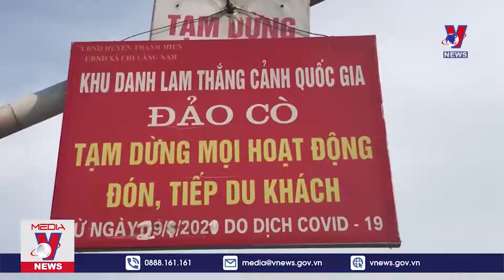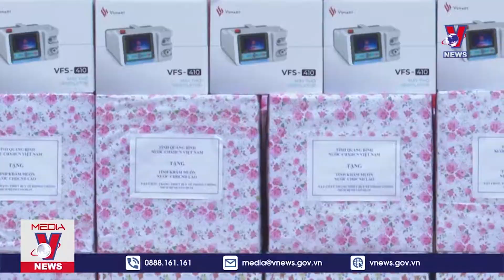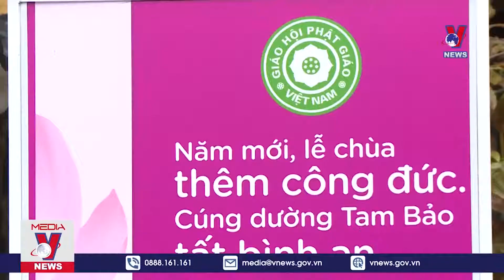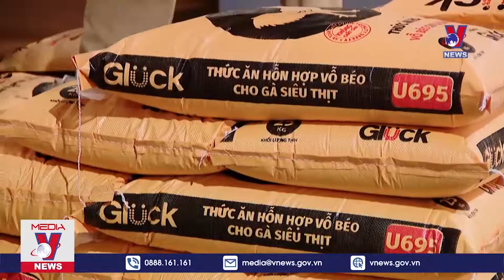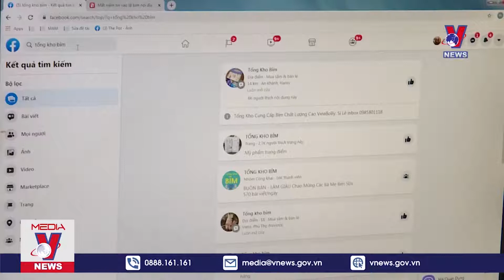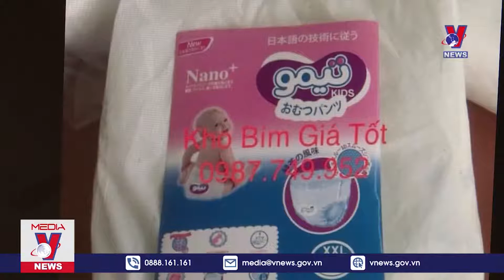Thời sự 8h sáng ngày 30/04: Tiếp tục bàn giao nhà cho đồng bào vùng sạt lở Trà Leng - VNEWS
Bản tin thời sự 8h sáng cập nhật tin tức 24h, thời sự mới nhất hôm nay
+ Tăng cường quan hệ đối tác chiến lược Việt nam - Singapore
+ Tiếp tục bàn giao nhà cho đồng bào vùng sạt lở Trà Leng
+ Đóng cửa và dừng đón khách tại khu du lịch Tam Chúc
+ Bà Rịa - Vũng Tàu tạm dừng nhiều sự kiện dịp lễ 30/04 - 1/5
+ Di tích quốc gia Đảo Cò dừng đón khách du lịch
+ Trao thiết bị phòng, chống dịch Covid-19 tặng tỉnh Khăm Muộn
+ Đề xuất công đức bằng chuyển khoản
+ Nguy cơ thiếu hụt thịt gia cầm
+ Thiếu nguyên liệu sản xuất thức ăn chăn nuôi
+ Tràn lan bỉm nội địa không rõ nguồn gốc